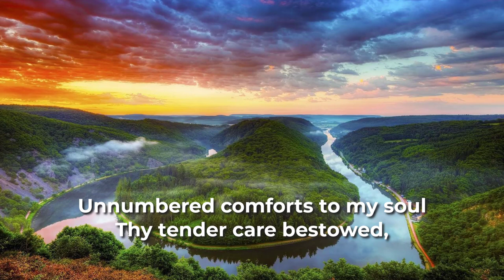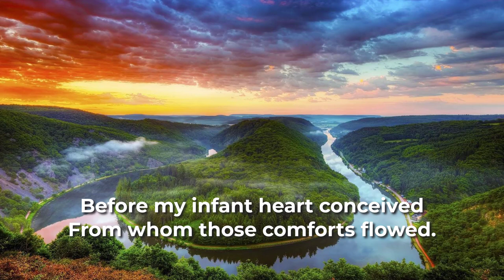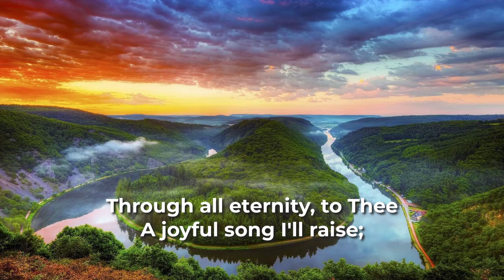When All Thy Mercies, O My God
Written by Joseph Addison (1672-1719).

**LYRICS**
1 WHEN all Thy mercies, O my God,
My rising soul surveys,
Transported with the view, I'm lost
In wonder, love, and praise.

2 Thy Providence my life sustained,
And all my wants redressed,
While in the silent womb I lay,
And hung upon the breast.

3 To all my weak complaints and cries
Thy mercy lent an ear,
Ere yet my feeble thoughts had learned
To form themselves in prayer.

4 Unnumbered comforts on my soul
Thy tender care bestowed,
Before my infant heart conceived
From whom those comforts flowed.

5 When in the slippery paths of youth
With heedless steps I ran,
Thine arm, unseen, conveyed me safe,
And led me up to man.

6 Through hidden dangers, toils, and deaths,
It gently cleared my way;
And through the pleasing snares of vice,
More to be feared than they.

7 When worn with sickness, oft hast Thou
With health renewed my face,
And when in sins and sorrows sunk
Revived my soul with grace.

8 Ten thousand thousand precious gifts
My daily thanks employ;
Nor is the last a cheerful heart,
That takes those gifts with joy.

9 Through every period of my life
Thy goodness I'll pursue;
And after death, in distant worlds,
The glorious theme renew.

10 Through all eternity, to Thee
A grateful song I'll raise;
But O eternity's too short
To utter all Thy praise!